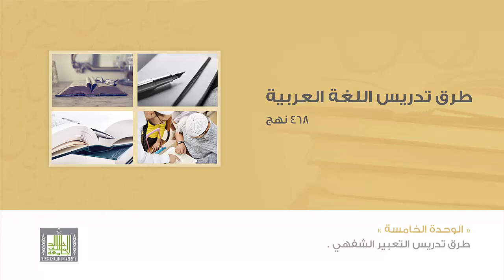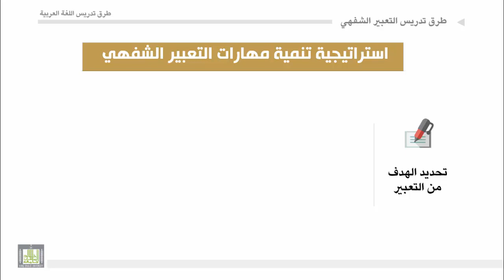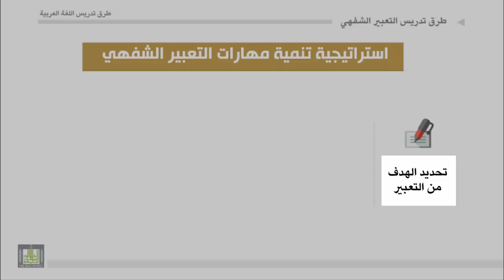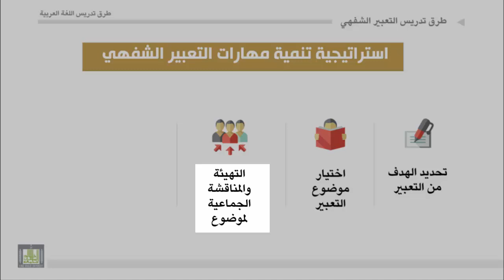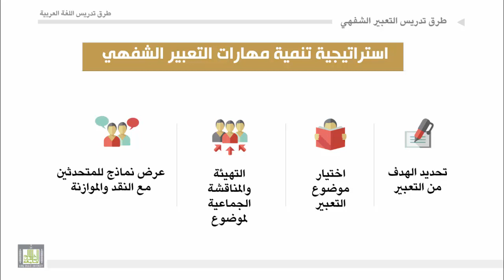طرق تدريس اللغة العربية - الوحدة 5 : استراتيجية تنمية مهارات التعبير الشفهي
استراتيجية تنمية مهارات التعبير الشفهي